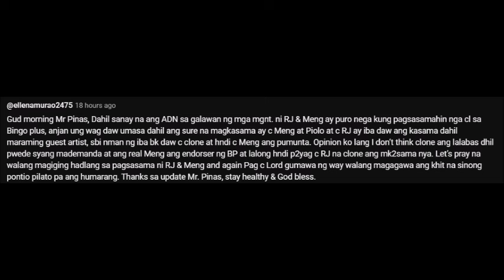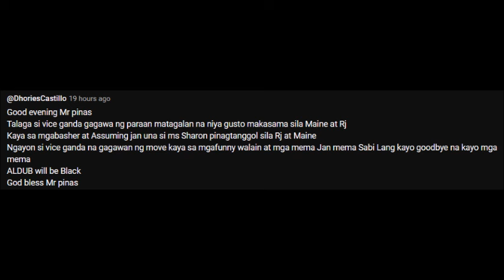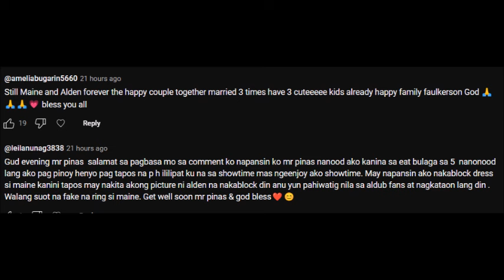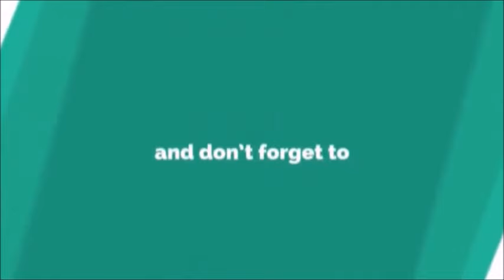RED CARPET NI MAINE AT ALDEN, INAABANGAN NA NG LAHAT! MGA GANID NAG-UUMPISA NANG MANUHOL! ALAMIN!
Ito na ang pinangagnambahan ng iba! Ano nga kaya itong parinig ni Alden Richards?